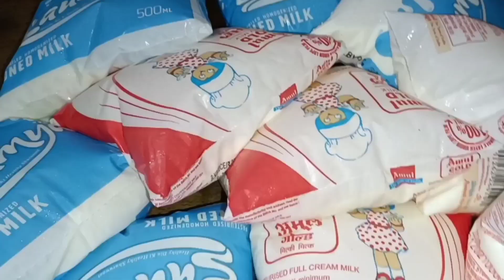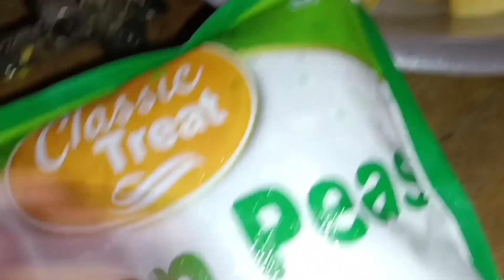Pihu 1st Birthday party Vlog || Part2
Hello welcome back to my Youlube channel aap sab kaise hain
ummid karti hu ki aap log bahut acche honge Ye video main
kafi din baad upload kar rhi hu(29) so plz ap log pura video
dekhna or coment me btana kaisa lga apko vlogs so agr mere
chanel pe pehli bar djekh rhe hai to like shere subseriber kar didijigega
thappybirthdaysongs#kidsbirthday#birthdaysongs#birthdayvideo#happybirthdaysong#birthdaypresents
wrasbbharibirthday
FROM KOLKATA